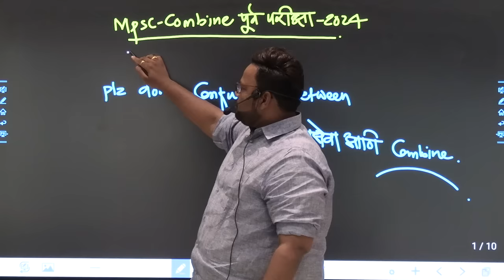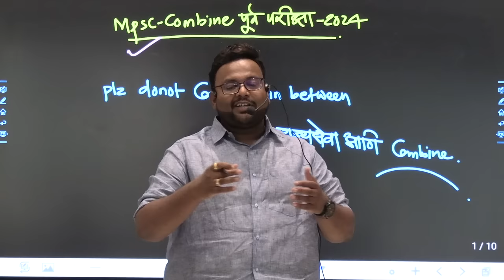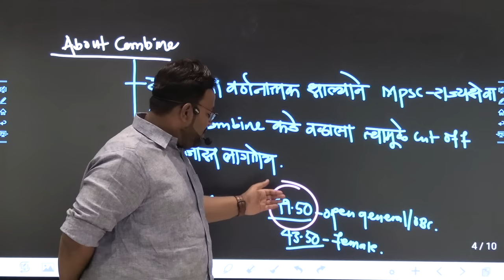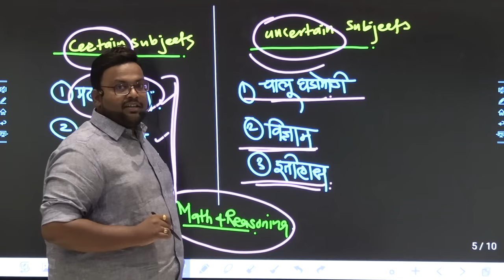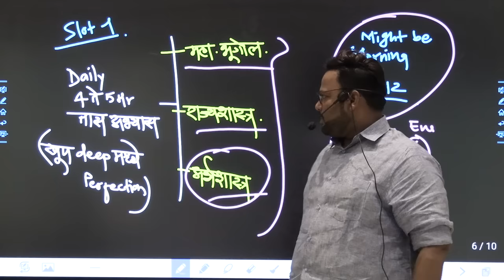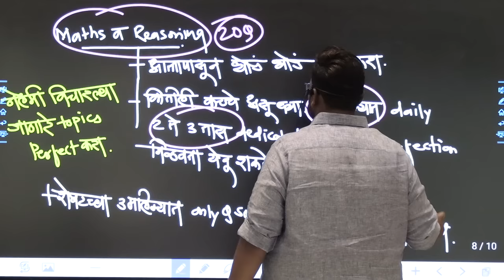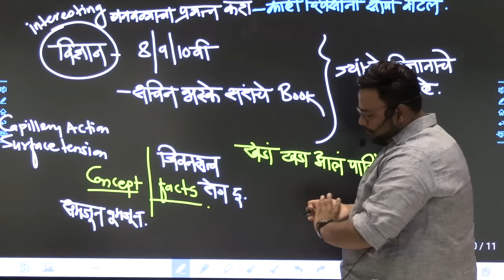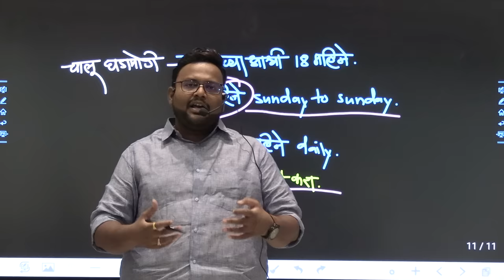संयुक्त पूर्व परीक्षा 2024 | संपूर्ण नियोजन | MPSC Combine 2024 | By सागर सर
2. Our MPSC Technical  app link 👇🏻

3. Our UPSC app link 👇🏻

1. Our MPSC Technical Telegram Channel -

2. Our Main Telegram Channel -

1. VISIT OUR FACEBOOK PAGE ( VIDARBH IAS ACADEMY, AMRAVATI) FOR MORE DETAILS ..

8. शेवटच्या पाच महिन्यांचे नियोजन | टार्गेट 30 एप्रिल 2023 | अराजपत्रित गट 'ब' व 'क' | By सागर सर